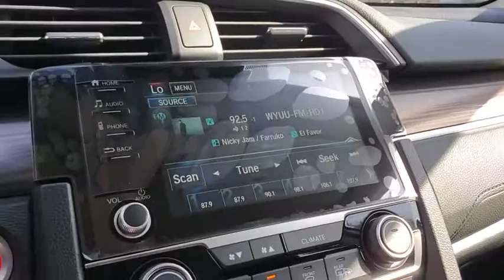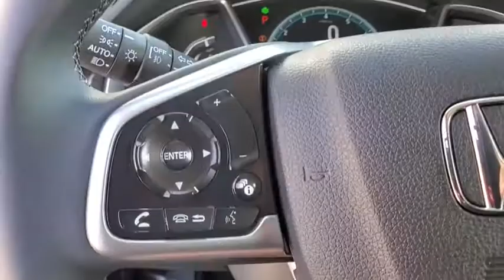2020 Honda Civic Tampa, Clearwater, St. Petersburg, Pinellas Park, Palm Harbor, FL LE003985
New 2020 Honda Civic available in Tampa, Florida at Crown Honda. Servicing the Clearwater, St. Petersburg, Pinellas Park, Palm Harbor, FL area.
2020 Honda Civic EX CVT - Stock#: LE003985 - VIN#: 19XFC1F30LE003985

Crown Honda
7671 U.S. Hwy. 19 N.

This vehicle comes well equipped with 4-Wheel Disc Brakes 8 Speakers ABS brakes Air Conditioning AM/FM radio: SiriusXM Auto High-beam Headlights Automatic temperature control Brake assist Bumpers: body-color Cloth Seat Trim Delay-off headlights Distance pacing cruise control: Adaptive Cruise Control (ACC) with Low-Speed Follow Driver door bin Driver vanity mirror Dual front impact airbags Dual front side impact airbags Electronic Stability Control Emergency communication system: HondaLink Exterior Parking Camera Rear Four wheel independent suspension Front anti-roll bar Front Bucket Seats Front Center Armrest Front dual zone A/C Front fog lights Front reading lights Fully automatic headlights Heated door mirrors Heated Front Bucket Seats Heated front seats Illuminated entry Leather Shift Knob Low tire pressure warning Occupant sensing airbag Outside temperature display Overhead airbag Panic alarm Passenger door bin Passenger vanity mirror Power door mirrors Power driver seat Power moonroof Power steering Power windows Radio data system Radio: 180-Watt AM/FM/HD/SiriusXM Audio System Rear anti-roll bar Rear seat center armrest Rear window defroster Remote keyless entry Security system Speed control Speed-sensing steering Speed-Sensitive Wipers Split folding rear seat Spoiler Steering wheel mounted audio controls Tachometer Telescoping steering wheel Tilt steering wheel Traction control Trip computer and Variably intermittent wipers. Platinum White 2020 Honda Civic FWD EX